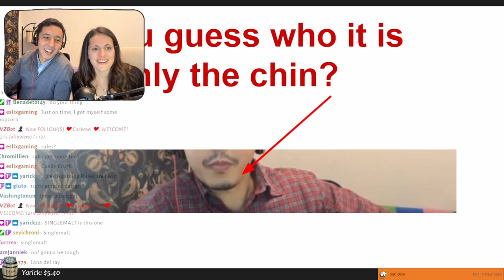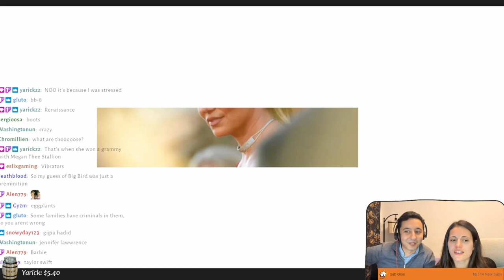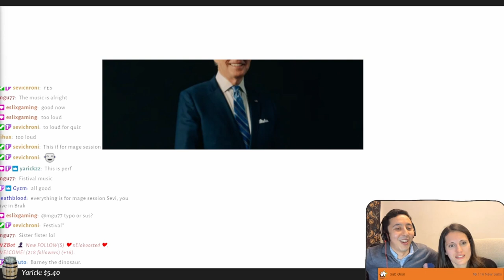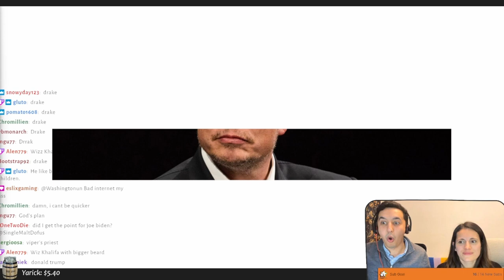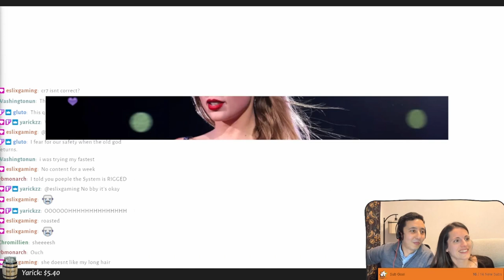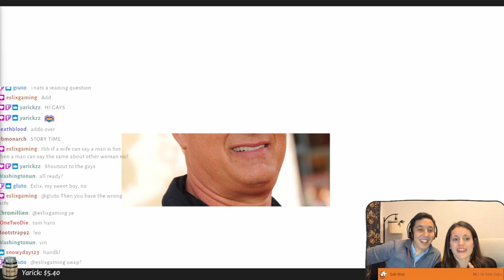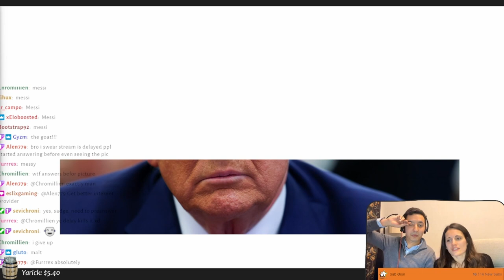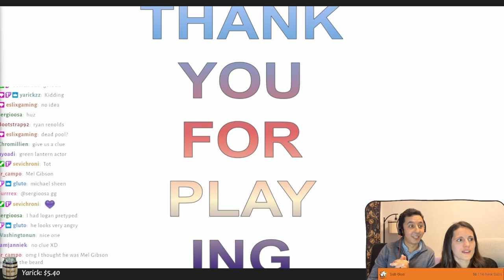🇬🇧 - The DOFUS Chin Game! 🤣 [Dofus]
The integral surprise Chin Game prepared by Single Malt Wifey! Play along and tell me how many you got rigt in the comments.. HAHAHA